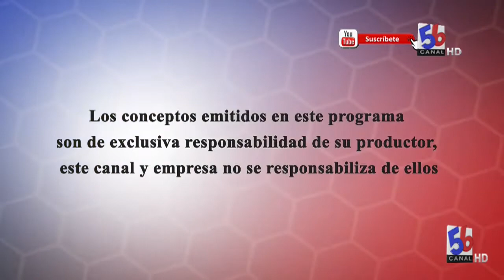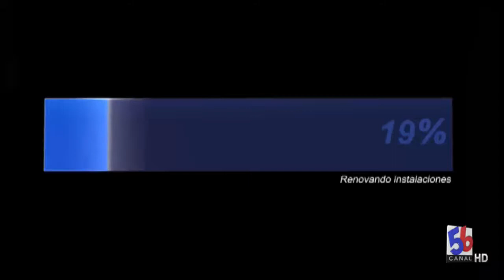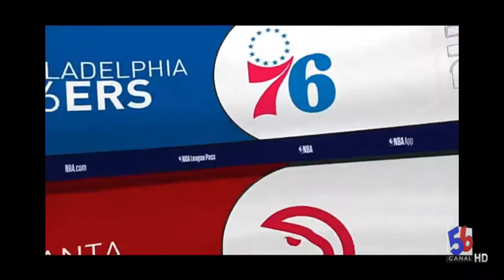AGUILAS REMONTAN Y GANAN A LICEY, DOM. MUY BIEN EN CALI/21